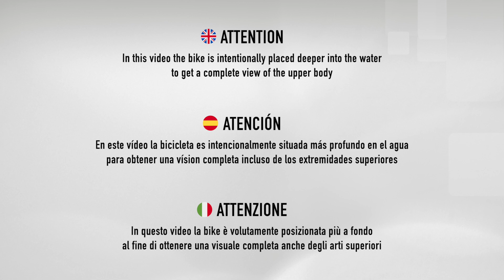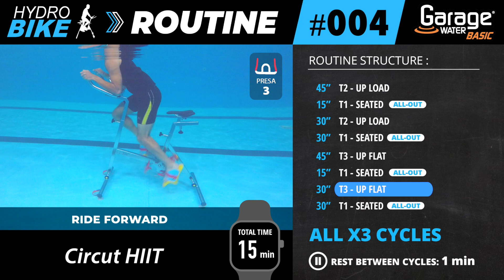HYDROBIKE ROUTINE #004 | Circuit HIIT | Garage Water® BASIC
HYDROBIKE ROUTINE #004
* Circuit HIIT

🇬🇧 What are these ROUTINES? Simple examples of Hydrobike class blocks from which you can take inspiration. Follow the routines structure, watch the exercises proposed and get inspired!

🇮🇹 Cosa sono queste ROUTINE? Semplici esempi di blocchi di lezione dai quali puoi prendere spunto. Segui la struttura delle routine, guarda gli esercizi proposti e lasciati ispirare!

Garage Water® BASIC
Autore: Luca Lolletti